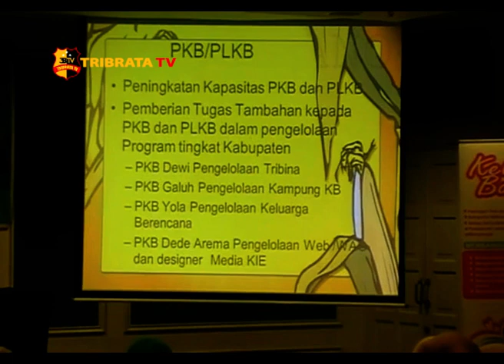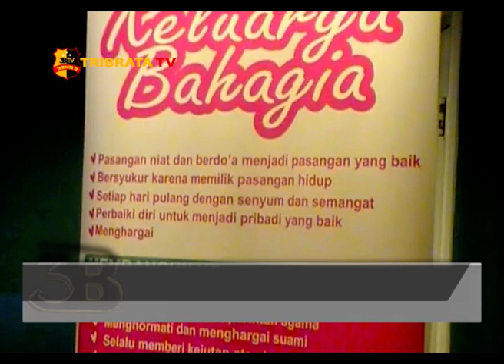BKKBN KEPRI PADUKAN PERENCANAAN PROGRAM & ANGGARAN KKBPK 2019